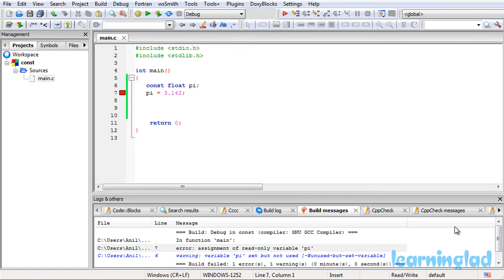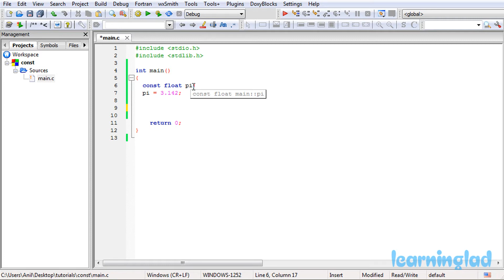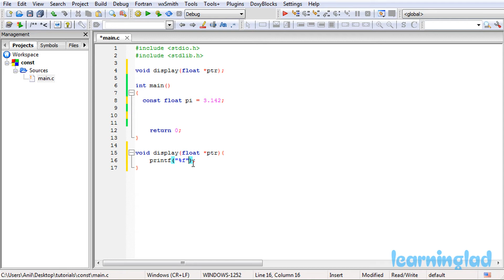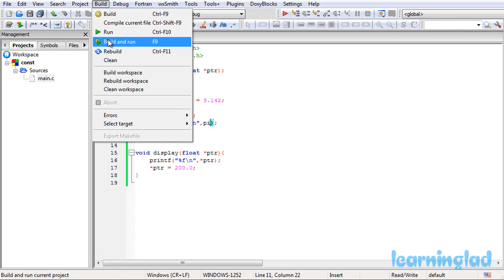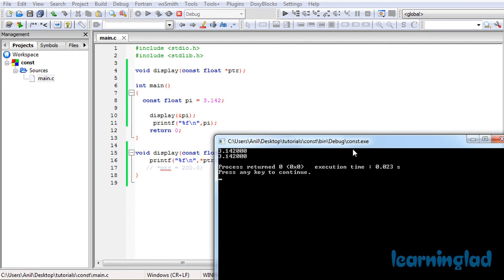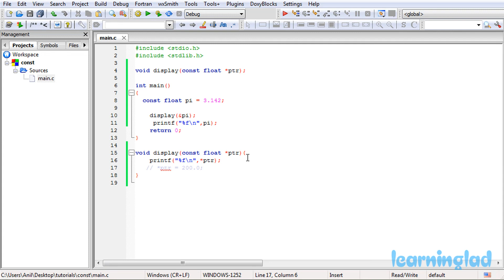Const Keyword / Qualifier in C Programming | Video Tutorial in Hindi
In this Hindi video tutorial you will learn the const keyword in c programming language. It is used to create read only variables and  to protect function parameters.

You will learn what is const keyword, how a normal variable becomes a read only variable when used with it,  how to use it in functions to protect the function parameters, what are its uses / advantages, when to use it in detail with example.

Learn#WithMe